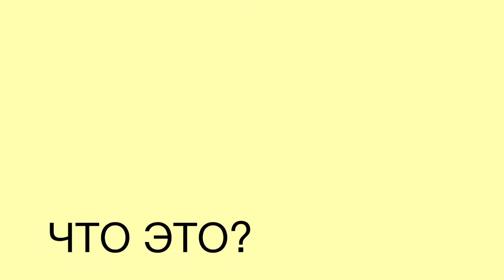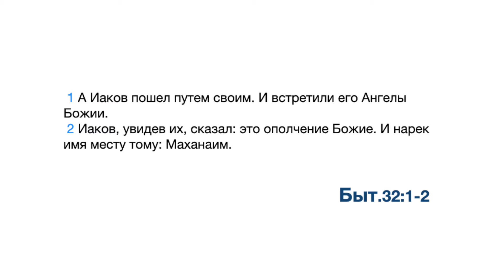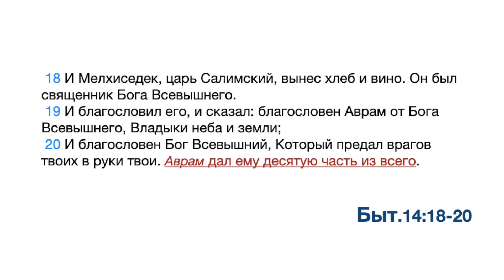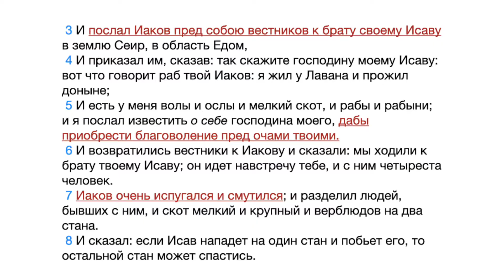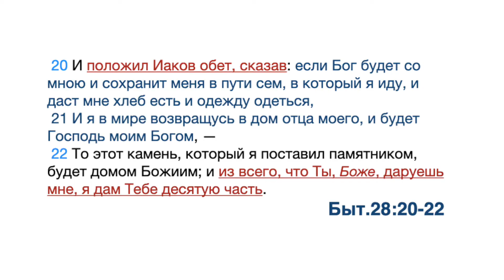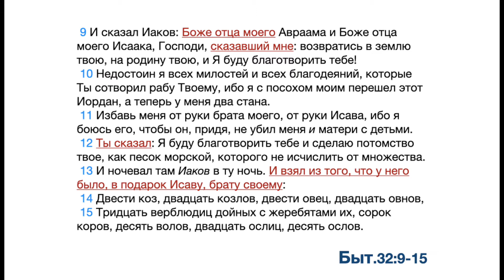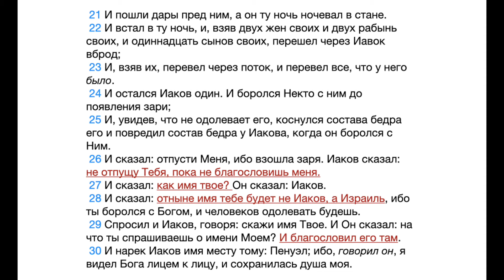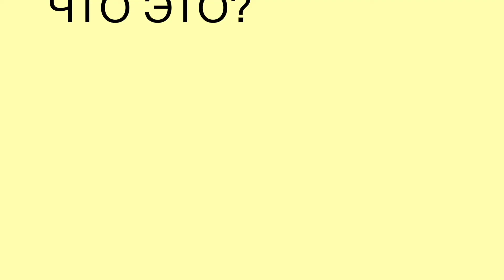ГЛАВНЫЕ ВОПРОСЫ о ДАЯНИИ(9).ФИНАНСОВАЯ ГРАМОТНОСТЬ/Путь ВЫХОДА из ФИНАНСОВОГО КРИЗИСА/Деньги-Библия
🎯Сегодня мы рассмотрим ГЛАВНЫЕ ВОПРОСЫ о ДАЯНИИ(8).ФИНАНСОВАЯ ГРАМОТНОСТЬ/Путь ВЫХОДА из ФИНАНСОВОГО КРИЗИСА/Деньги-Библия.  Добро пожаловать в сериал о финансах. Часть 8.

🙋‍♀️ВСЕМ ПРИВЕТ! С вами Андреевы Руслан и Ирина, авторы и спикеры Бесплатных ОНЛАЙН ТРЕНИНГов и МАРАФОНов.

🎯Этот канал для ВСЕХ, кто желает РАЗВИВАТЬСЯ и НАСЛАЖДАТЬСЯ!  Наша ЦЕЛЬ - ПОМОЧЬ ВАМ ВОЗРАСТАТЬ духовно, ОБОДРЯТЬСЯ эмоционально, радоваться от хорошего ОБЩЕНИЯ, находить себя в своем ПРИЗВАНИИ и реализовывать свой ПОТЕНЦИАЛ в служении другим.

📌 ПАРТНЁРСТВО с нами в ИСПОЛНЕНИИ ВЕЛИКОГО ПОРУЧЕНИЯ ХРИСТА (закрытый канал для партнеров служения):

🎯 ПУТЬ ВЫХОДА из ФИНАНСОВОГО КРИЗИСА. КАК выйти из КРИЗИСА? Стрим в Субботу. Вечеря Господня Онлайн. №1

✔ КАК ПЕРЕСТАТЬ БОЯТЬСЯ? ‼ВАЖНЫЕ НОВОСТИ О ПРОИСХОДЯЩЕМ и о том, КАК нам РЕАГИРОВАТЬ на них!  🎯ВЕЧЕРЯ Господня ОНЛАЙН. СТРИМ в Субботу в 18:00: